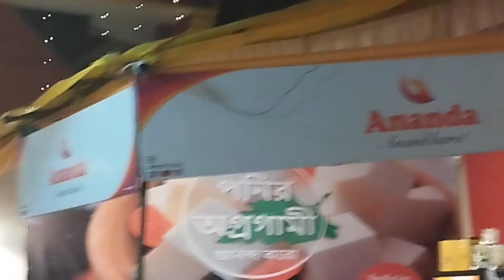Durga pooja Mahotsaw Kalibari Mandir, New Delhi.